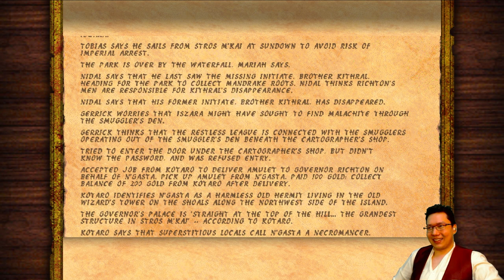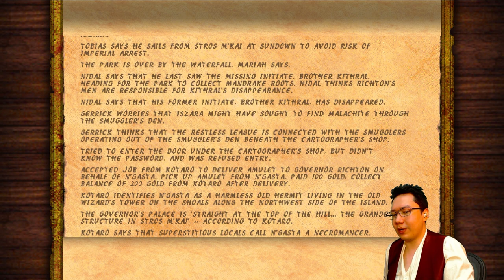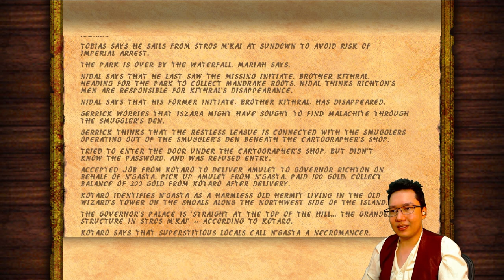REDGUARD! ► A Swashbuckling Elder Scrolls Adventure Game in Hammerfell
Surprisingly good gameplay and amazing dialogue writing! The Elder Scrolls Adventures: Redguard is a 1998 adventure game set in Hammerfell of Tamriel that's somewhere between a puzzle point-and-click and an action RPG. Emulation of the game is unoptimised, so you need a powerful PC to run it smoothly and you can see even on my computer I can't get solid frames. What do you think of the game?

Nostalgiasm is a series about gaming Nostalgia and nostalgic gaming where I jump back to a game from the 'Nostalgic Period of Gaming', 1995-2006, and either relive my old memories or experience something I missed out on. I play through the initial gameplay for about 1 hour plus to see if I still enjoy the game.

You can also become a member on YouTube!